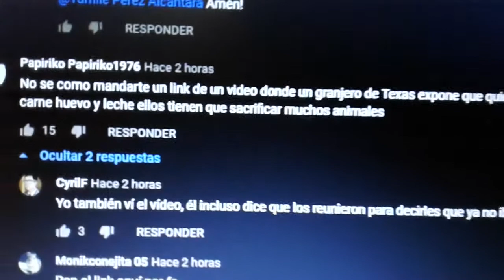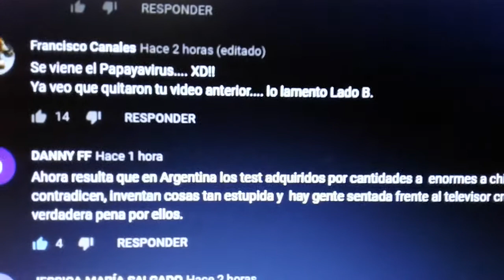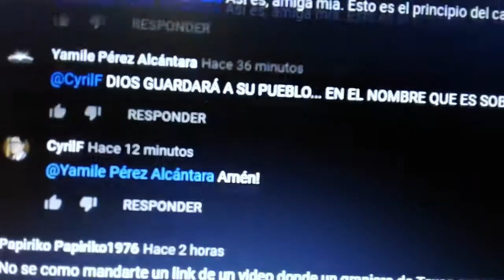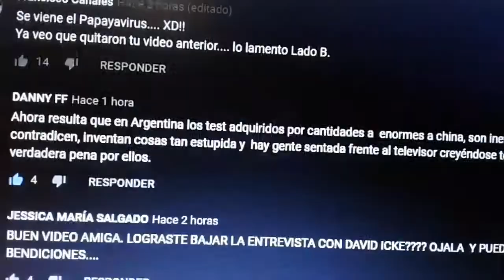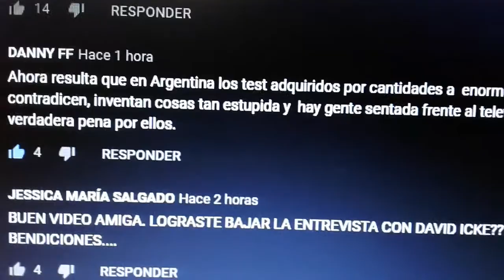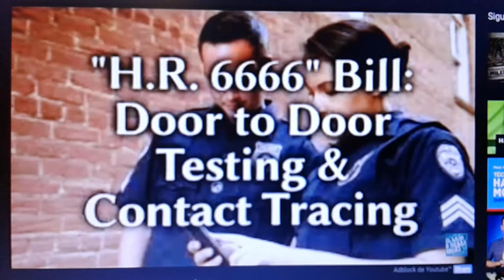H.R. 6666 Bill Test de Covid-19 de alcance y contacto a tod🌐s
La OMS niega el fallo en las pruebas denunciado por el presidente de Tanzania 7 de Mayo 2020
El alto mandatario reveló que de manera secreta se mandaron al laboratorio muestras de animales, frutas y aceite de máquina como si fueran de personas, y tras las pruebas una papaya, una codorniz y una cabra dieron positivo.
Según informó RT, el presidente pidió investigar al funcionamiento del laboratorio ...
(el presidente tanzano rechazó introducir restricciones por el coronavirus, como lo hicieron otros países africanos, para frenar la pandemia. Según Magufuli, Tanzania ha sufrido ya varias epidemias y las ha superado todas.)

Mi conclusión:
 No podemos confiar ciegamente. Los test, o la verdadera libertad en que los lideres de los estados se desempeñan supuestamente para el interés de la seguridad pública de sus pueblos. Se pierde credibilidad. Incluída de las noticias, o de sus supuestos voceros. O de los supuestos acreditados para comunicarnos, informarnos, o llevar a cabo las acciones de seguridad pública. Sometidos a intereses de fuerza mayor, y extranjeras. A estar atentos con apoyar ciegamente a líderes, y medidas en contra de las libertades humanas. A conciencia, y salud.
puedes6